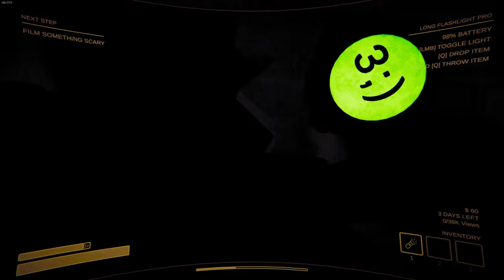HILARIOUS Mistakes in Content Warning That Will Leave You in Tears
Prepare to laugh until you cry as we dive into hilarious mistakes in content warnings. This video will have you rolling on the floor with laughter! From outrageous warnings to funny LOL moments, you won't want to miss this!
We messed up pretty bad in a really funny way.